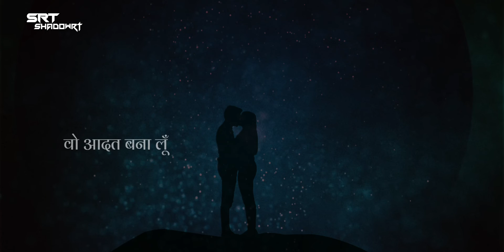शिद्दत बना लूँ तुझे ❤ || Lyrical Whatsapp Status Video ||ShadowRT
statushindi
status2021
beststatus
reel
couplestatus
Bollywoodstatus
shorts
couplelove
statussong
fullscreenstatus
couple
caring
partner
romantic
romance
romanticstatus
girlstatus
attitudestatus
singleboy
onesidelove
possessiveness
jealous
turkishdrama
dramalover
sad status video
emotional
breakup
hurt status
girlsstatus
Hollywood
feelings
alone status Videos
lonely
movies
viral videos
couplegoal status
Armaan malik songs
Amaal malik songs
status hindi
bollywood lofi status
Darshan raval
tu mileya song
tu mileya song status
ek tarfa song status
sad moments
sad status video
love status
alone status
feel lonely status
mohit chauhan songs
status hindi
hindi songs status
status Videos
latest Bollywood songs status
darshan raval latest song
hd status
status
30 sec Videos
shayari status
new songs
new status
status sad
status love
couple status
romantic status
short video clips
Whatsapp Videos
new Bollywood music
Whatsapp romantic status
Whatsapp sad status Videos
boy crying status
girls status
attitude status
status sad songs
status love
status Whatsapp
status Video for Whatsapp
status sad new
sad status female
love status video
love status songs
emotional statusstatushindi
status2021
beststatus
reel
couplestatus
Bollywoodstatus
shorts
couplelove
statussong
fullscreenstatus
couple
caring
partner
romantic
romance
romanticstatus
girlstatus
attitudestatus
singleboy
onesidelove
possessiveness
jealous
turkishdrama
dramalover
sad status video
emotional
breakup
hurt status
girlsstatus
Hollywood
feelings
alone status Videos
lonely
movies
viral
couplegoal status
Armaan malik songs
Amaal malik songs
status hindi
bollywood lofi status
shiddat title track
shiddat song lofi
lofi remix